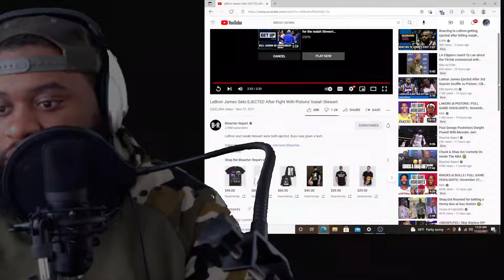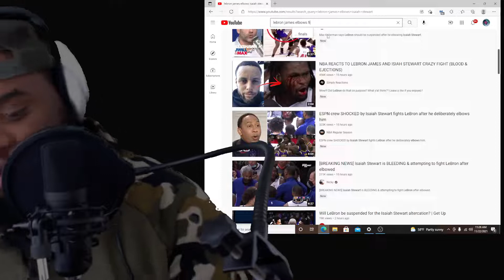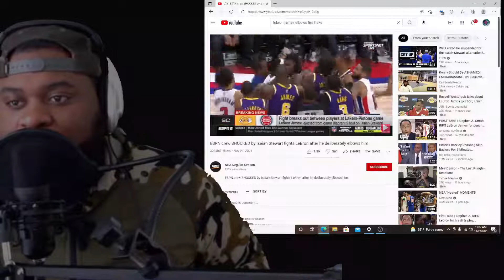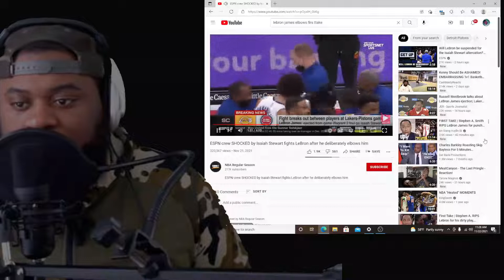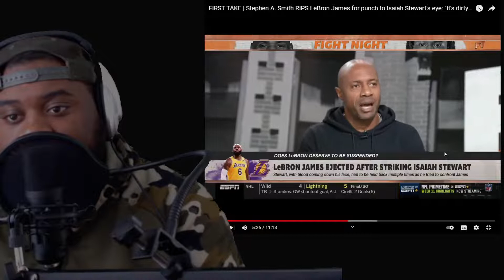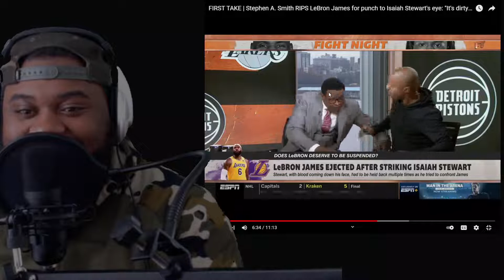[REACTION] - LEBRON GETS EJECTED FOR DIRTY PLAY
Mane Lebron you knew that was dirty man